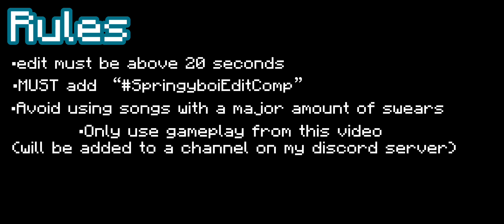Hosting an Editing Competition… (CLOSED)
DUE DATE: December 1

•Ayo who is Springyboi?🤔
Hey, I’m Springyboi!👋
I’m a mobile player who uses a phone to play and I’m rather decent at the game! My content mainly revolves around challenges, meme edits, and montages!
I put a large amount of effort into making videos so sharing it would mean so much to me❤️

Device: IPhone 12 (regular)📱
Sensitivity: 40-42👍
FOV: max (within 100-110)✨
Playstyle: Thumb only👋
Split Controls: Off❌
Button Size: max (100)💯